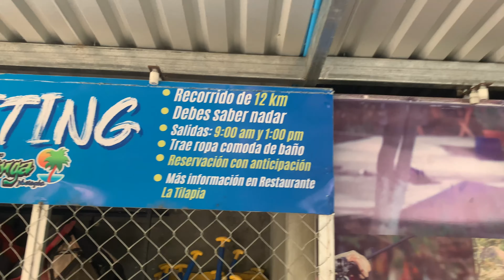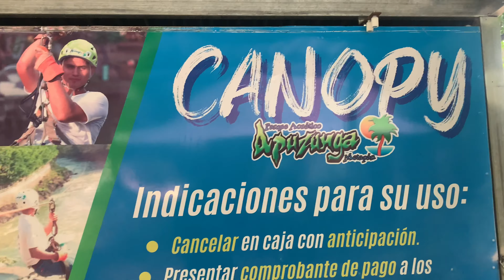parte 3 Apuzunga | Cumpleaños